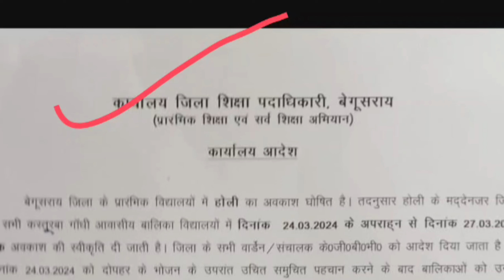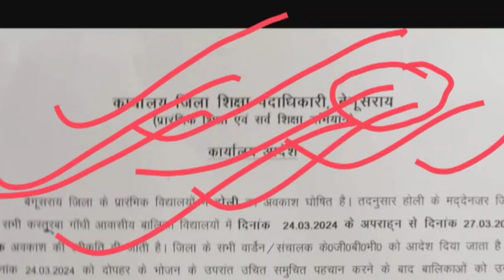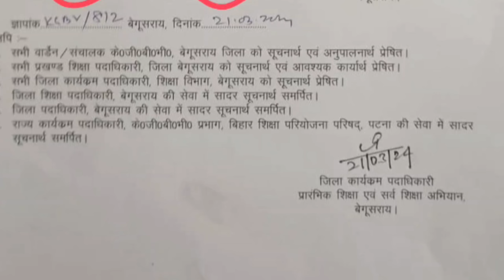जिले में 4 दिन का छुट्टी पत्रांक 812 दिनांक 24-3-2024 के आदेशानुसार | Niyojit teacher holi news